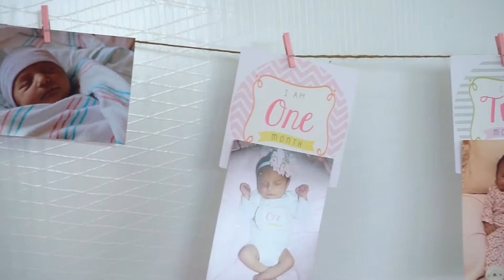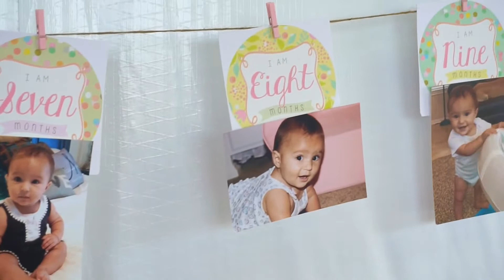One Year Old!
My niece is one year old! She's so precious and adorable so I decided to make a video documenting her first birthday! Enjoy!